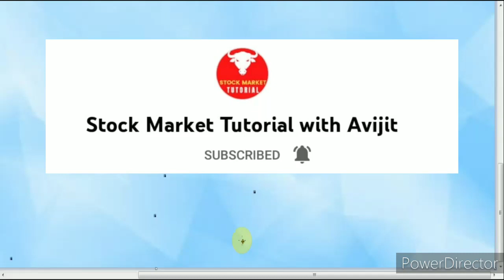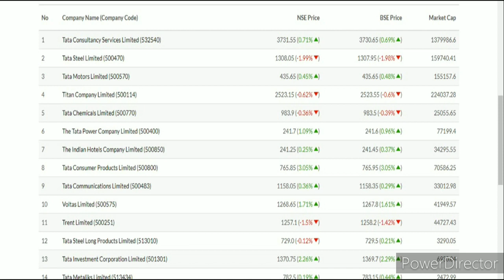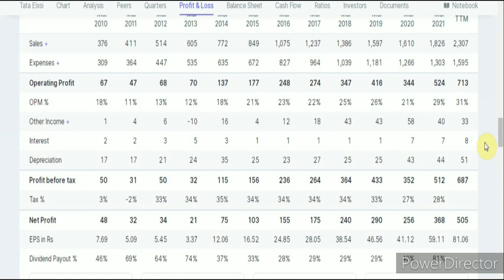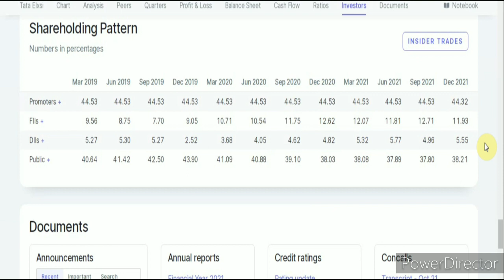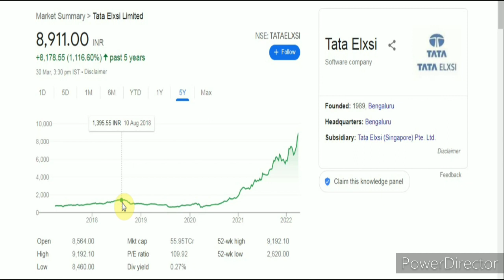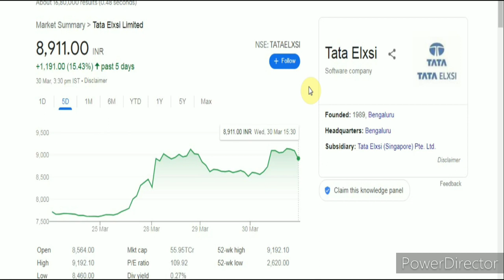TATA STOCK LATEST NEWS // TATA SHARE এ BONUS SPLIT দিতে পারে ? // STOCK MARKET NEWS // SMTA